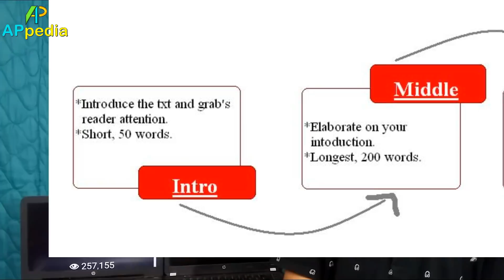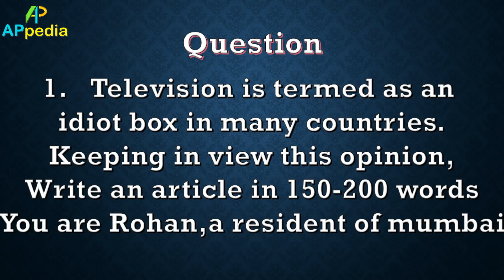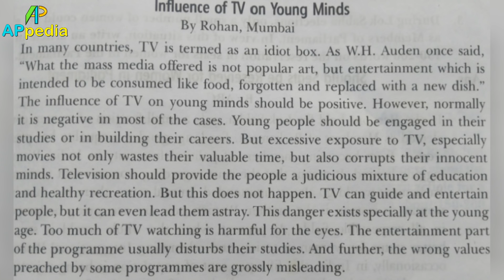How to write an Article 🤔?? | Writing Skills | In Hindi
How to write an Article??
Explained in detail with some solid examples in hindi...!!